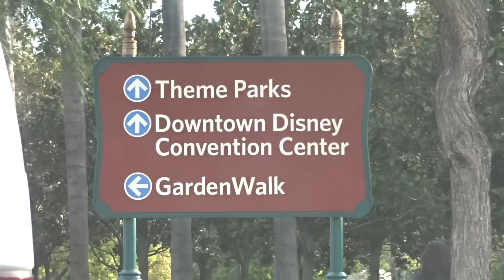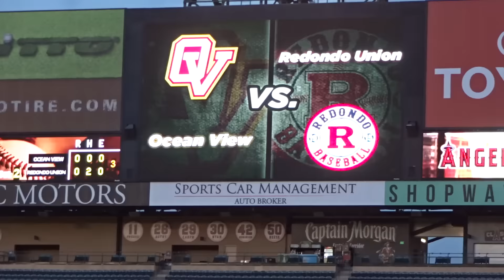Vlog | Rondog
A few of us went to go watch our buddy Ocean View (Ronnie) play baseball with his school and Angels Stadium in Anaheim. I decided to vlog it. If you guys wanna see more vlogs, let me know and I'll keep doing them. Enjoy!